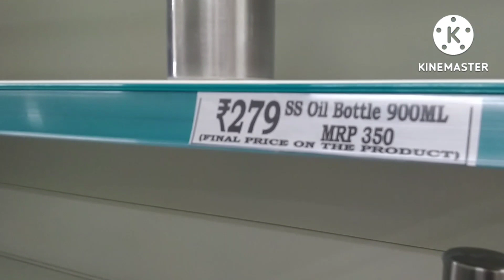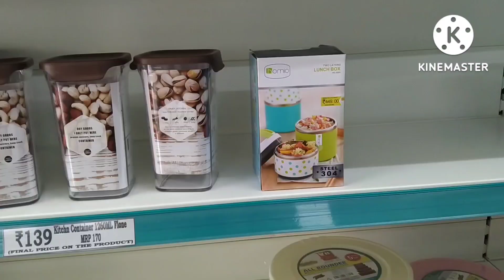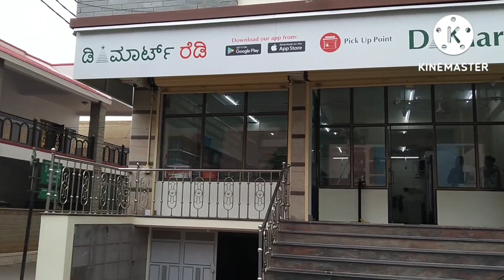D-Mart in T dasarahali vlog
D Mart ready